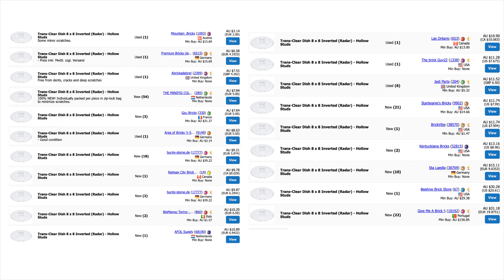LEGO Snowglobe for a Fairy Tutorial MOC DIY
My LEGO Fairy Snowglobe is based on the Christmas snowglobe that came out in 2016 and I really wanted it but just could not justify the price sellers want for it. So I looked through my parts and thought, why don't I build my version with parts I have and make one for a fairy!! Use up parts that you have and get creative!!

HELLO TO ALL OF MY VIEWERS I APPRECIATE ALL YOUR VIEWS, COMMENTS AND 👍
IF YOU ARE NEW TO MY CHANNEL, HELLO AND A BIG WELCOME😍
I would greatly appreciate your love and support ❤️
I am building a large range of videos mainly from Lego Friends as that is my favourite theme as it’s so colourful 🌈

I LOVE LEGO!!!

🤩Everyone, get your bricks out, get building and get creative!🥳

0:00  Welcome and intro
0:43  Building the Base
1:44  Building the Draw
2:43  Building the Snowglobe